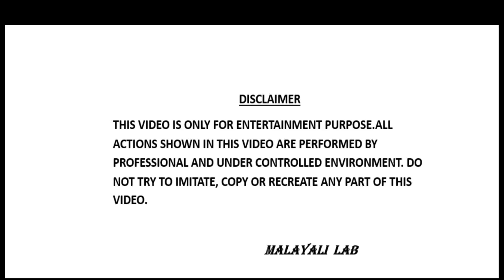Casting my hand of lead metal using kinetic sand/Kinetic sand കുട്ടിക്കളിക്ക് മാത്രമല്ല